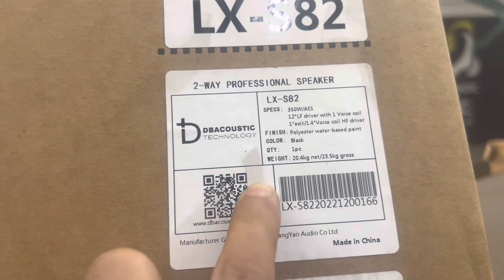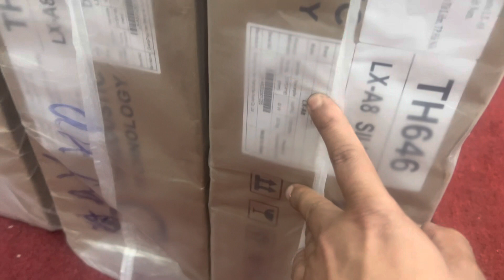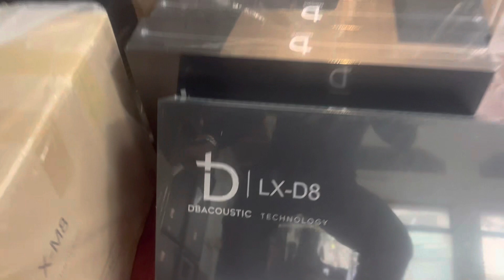Combo Dbaucotic lx8 đủ 6 sản phẩm cao cấp anh em cần lh 0973096520